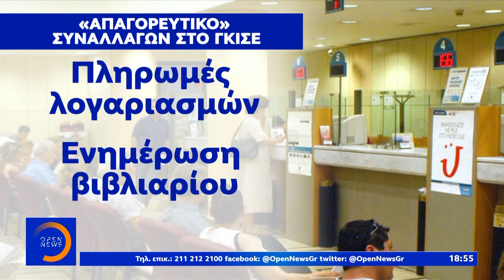«Μαχαίρι» από αύριο στις συναλλαγές στα γκισέ των τραπεζών - Κεντρικό δελτίο ειδήσεων | OPEN TV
Με ανακοίνωση της ελληνικής Ένωσης Τραπεζών από αύριο, Τρίτη, απαγορεύονται οι εξής συναλλαγές στα τραπεζικά γκισέ: Ανάληψη έως 400€ μετρητά, κατάθεση έως 1.000€ μετρητά, πληρωμές κάθε είδος τραπεζικού λογαριασμού με μετρητά στο τραπεζικό γκισέ και ενημέρωση βιβλιαρίου.